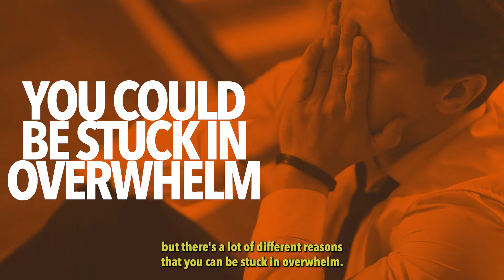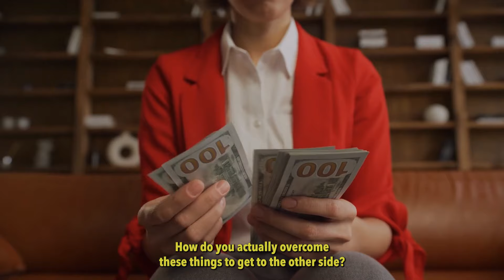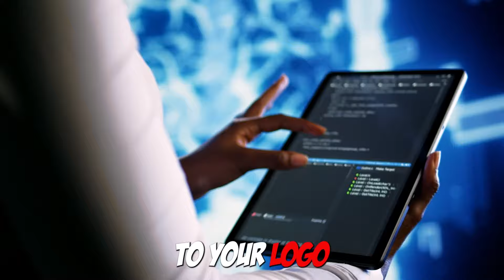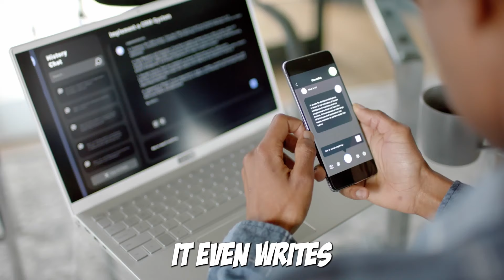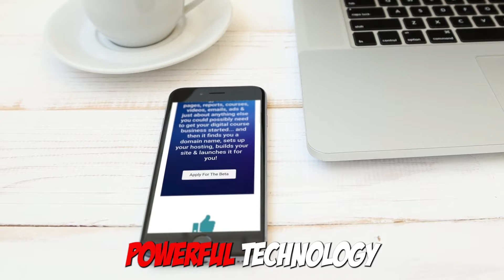My Honest Advice to Entrepreneurs Who Feel Stuck ($100m advice)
When you attend your live demo, we'll even build you a free personal marketing plan to get you started!

See the 8 powerful AI tools I'm using in my business right now:

Want AI to build your entire business... done for you!? See EXACTLY how it's done here:

Discover the keys to overcoming obstacles as an entrepreneur in this insightful video. Bill McIntosh, a seasoned expert in personal growth and business motivation, shares his $100m advice for those feeling stuck on their journey to success.

Learn valuable strategies for breaking through overwhelm, uncertainty, and frustration - common roadblocks for those looking to start a business or scale their existing venture. Bill and his guest, Jake Fannin, offer a fresh perspective on how to become an entrepreneur and thrive in the digital age.
This video explores effective methods for making money online and achieving passive income, without resorting to get-rich-quick schemes. Uncover practical passive income ideas and discover the best way to make money online sustainably.

Whether you're searching for ways to earn money online fast or build a long-term business, this discussion provides actionable insights. Bill and Jake delve into various ways to make money online, from leveraging AI technology to creating valuable digital products.

Don't miss out on the opportunity to transform your approach to online business. This video offers more than just motivation - it provides a roadmap for aspiring entrepreneurs to navigate the challenges of the digital marketplace and achieve their goals.

Tune in to gain invaluable knowledge on how to start a business, overcome common hurdles, and set yourself up for long-term success in the world of online entrepreneurship. Bill McIntosh's expert advice could be the catalyst you need to take your business aspirations to the next level.

IMPORTANT NOTICE: I’m just a guy on the Internet who’s had some good luck. Mostly because I’m stubborn and don’t give up when I build a new business. Nothing I say in my videos or on my channel should be taken as a promise you’ll get similar results to mine, or any results or case studies I show. Most people who try to start a business online quit before they ever achieve success. So, the average result for most people trying to start businesses in general is quite low. Many lose money and quit before they ever achieve profitability.